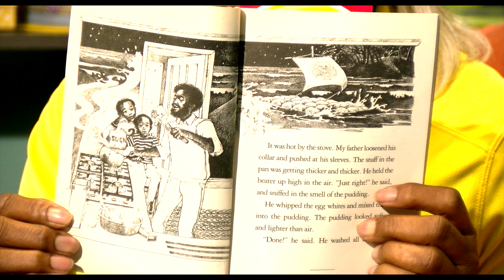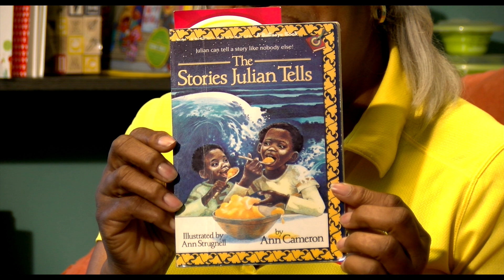StoryTime with Commissioner Carol M. Blake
In honor of Children's Day (June 13th, 2021) join the City staff and commissioners for a storytime.